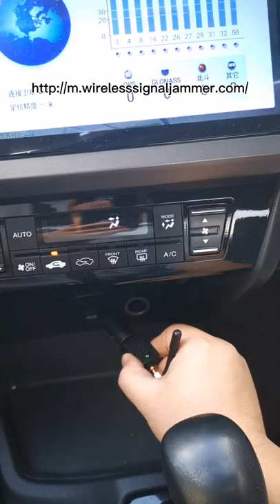Anti-positioning GPS signal jammer, car GPS jammer, cigarette lighter for power supply